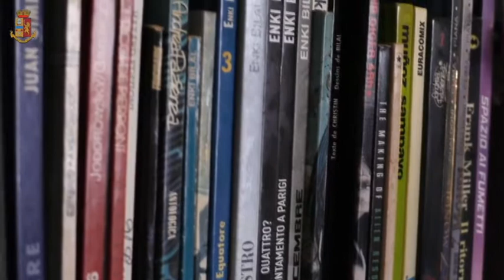12 fumettisti per calendario Polizia 2019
Dodici fumettisti per il calendario 2019 della Polizia di Stato